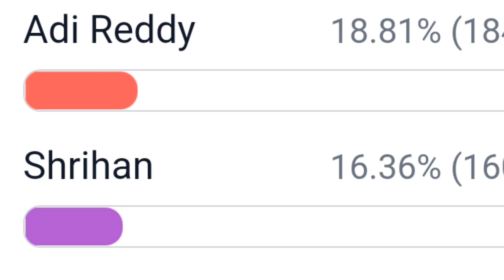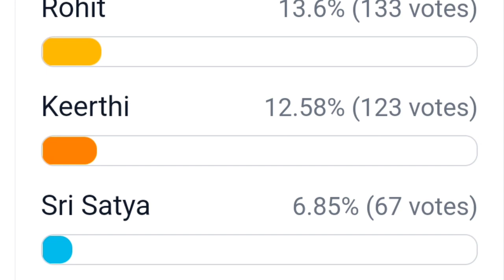bigg boss 6 telugu 15th week voting result|bigg boss 6 telugu today voting result|bb6 voting result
bigg boss 6 telugu 14th week voting result|bigg boss 6 telugu today voting result|bb6 voting result

bigg boss 6 telugu 13th week voting result|bigg boss 6 telugu today voting result|bb6 voting result
15th వీక్ ఓటింగ్ రిజల్ట్స్
bigg boss viting result
15th week voting result

bigg boss 6 telugu 13th week nominated list |

bigg boss 6 telugu 11th week voting result | shoking elimination😭😭💯 | adireddy | merina

bigg boss 6 telugu voting polls result | 11th week voting result
bigg boss 6 telugu 11th week voting result  | bigg boss 6 telugu today voting polls result

11th week nominated list | 11th week nomination list
bigg boss 6 telugu 11th week voting result | ఏవిక్షన్ పాస్ విన్నర్ షాకింగ్ | bigg boss 6 telugu

bigg boss 6 telugu 11th week nominated conformed contestants list | 11th week nominated list

bigg boss 6 telugu 10th week voting result | bigg boss 6 telugu today voting result | bb6 voting

bigg boss 6 telugu 11th week voting polls result

11th week nomination
11th week nominated list

bigg boss 6 telugu 11th week voting polls రిజల్ట్స్ | bigg boss 6 telugu 11th week voting result today
bigg boss 6 telugu 11th week voting polls result | bigg boss 6 telugu 11th week voting result today

week 10 voting polls result tuesday
Week 10 confirmed nomination list
week 10 nominations list
week 10 voting polls result
Bigg boss 6 telugu week 10 nominations
Bigg boss 6 telugu week 10 voting